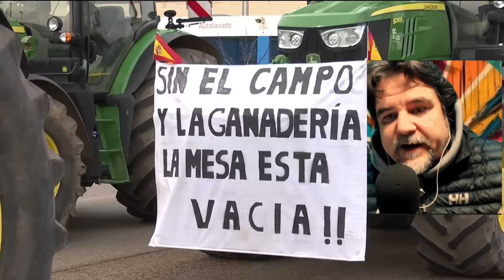🔴TRACTORADAS en ESPAÑA🔴 COLIN RIVAS🔴DESVELA ESTRETEGIA DE LOS AGRICULTORES para BURLAR A LA POLICÍA